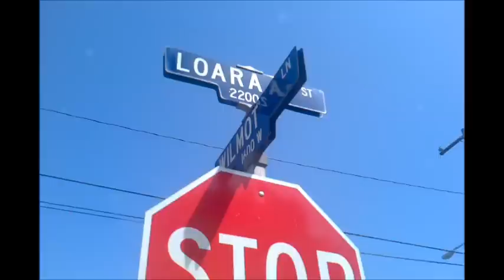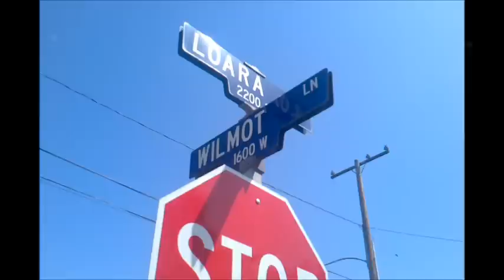Green Crackie (MUSIC VIDEO) Fucking SWAG!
This shit is SWAGGED. THE. FUCK. OUT

Milk Chocolate x REBEL - The Green Crackie

off SWAG 100